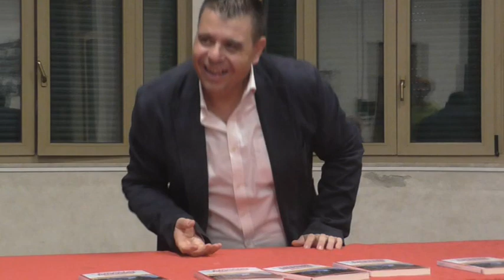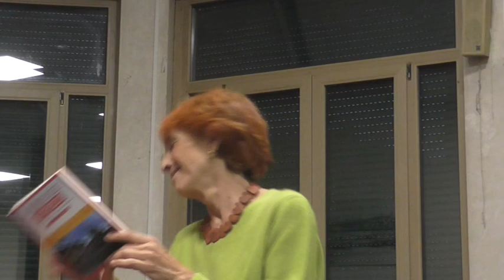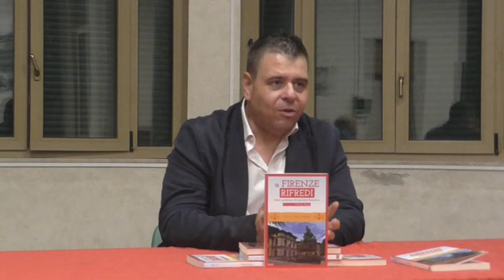A Firenze Rifredi - 24 ottobre 2023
Presentazione dell'antologia di racconti "A Firenze Rifredi", a cura di Nicola Biagi. Firenze, SMS di Rifredi, 24 ottobre 2023.